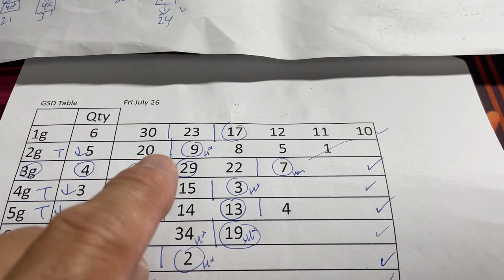My ロト7 prediction for Fri. July 26, 2024-My prediction captured 4/7 plus a bonus.